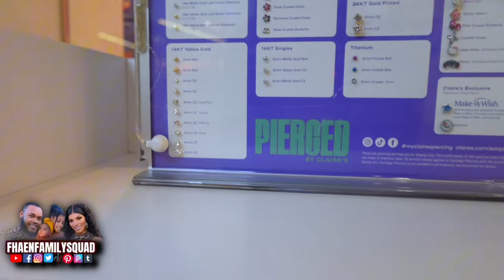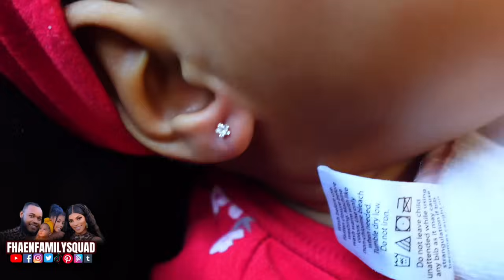Jounen nan lavi yon manman Single| Mwen menen Ti BB pèsé zorèy li | fè mange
ᎢᏔᏆᎢᎢᎬᎡ: ᎻFᎻᎪᎬN
ᏆNᏚᎢᎪᏩᎡᎪᎷ: FHAENFAMILYSQUAD/ BABYFHAEN
FᎪᏟᎬᏴᎾᎾK: FHAENFAMILYSQUAD
ᏚNᎪᏢᏟᎻᎪᎢ: FᏞᎪᏔᏞᎬᏚᏚFᎻᎪᎬN